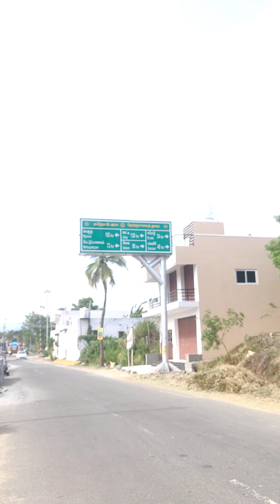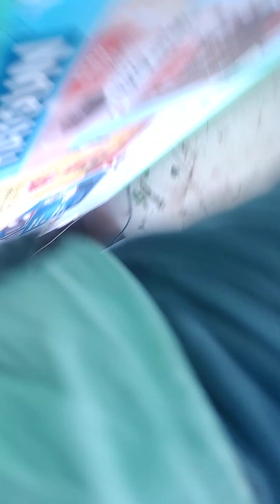10 December 2023